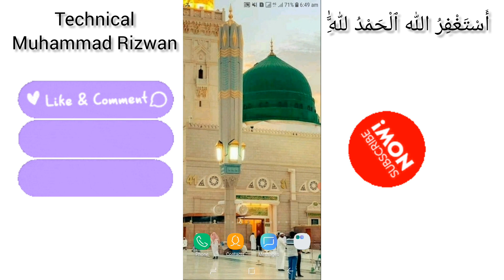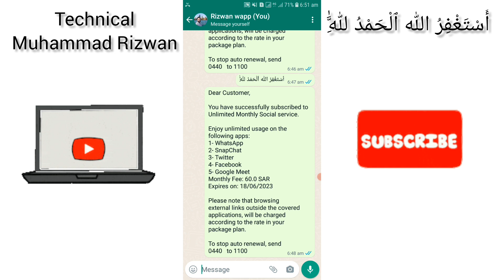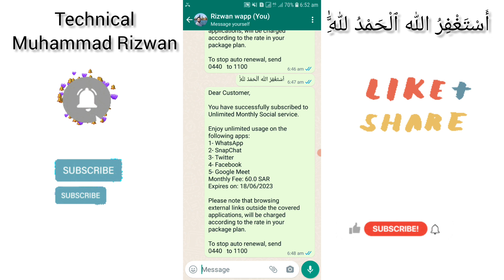Mobily 60 riyal package mein kiya kiya chalta ha | Mobily 60riyal package | Mobily unlimited package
In this video i discuss about the mobily unlimited internet. Mobily 60 riyal package mein kiya kiya chalta ha. Mobily sixty riyals package. Mobily social package codes.
Thanks.
Muhammad Rizwan